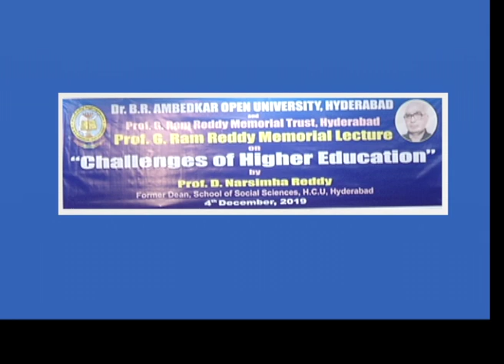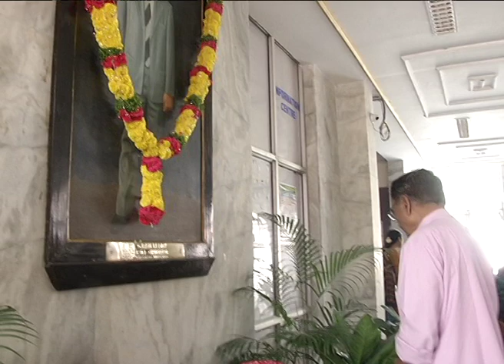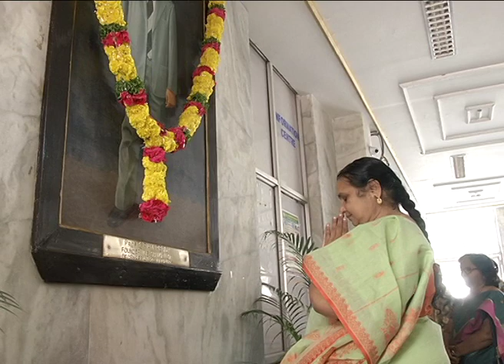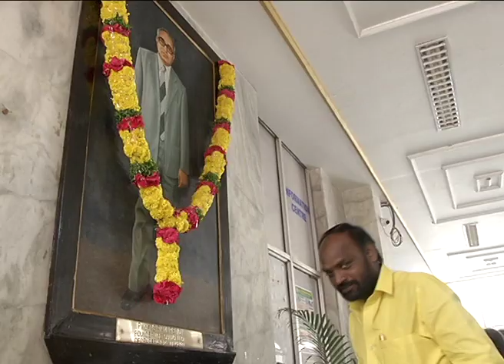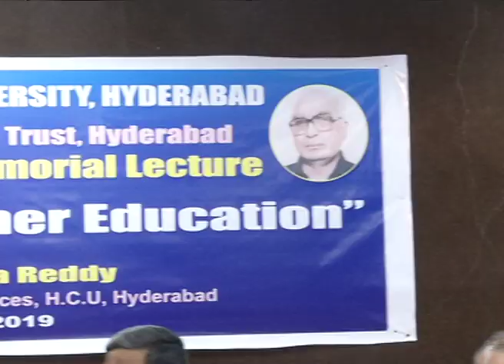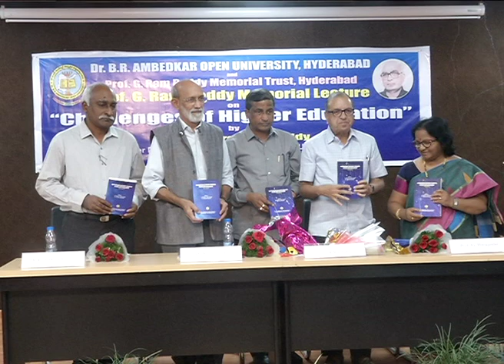BRAOU:Ramireddy lecture 2019 of Challenges of Higher Education by Narsimha Reddy